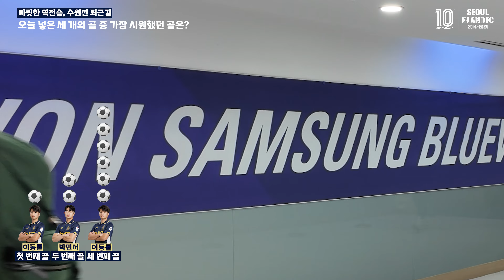짜릿한 수원전 승리 ! 선수들의 최애골은 ? ㅣ 씽크필더 퇴근길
🌟 하나은행 K리그2 2024 R16
🆚 서울 이랜드 FC vs 경남FC
📅 2024.6.1 (토) 오후 7시
🏟️ 목동운동장 레울파크(홈)
📺 IB, 쿠팡플레이